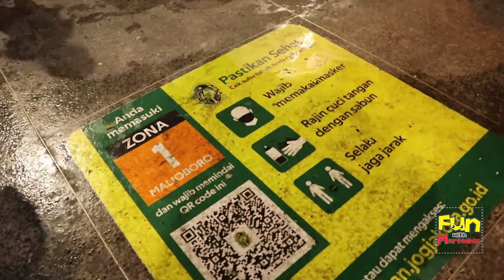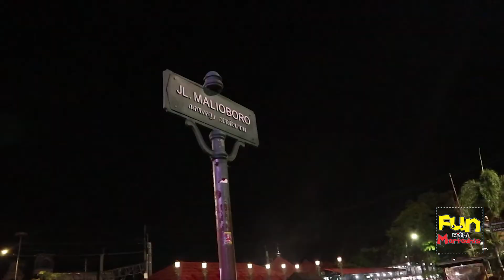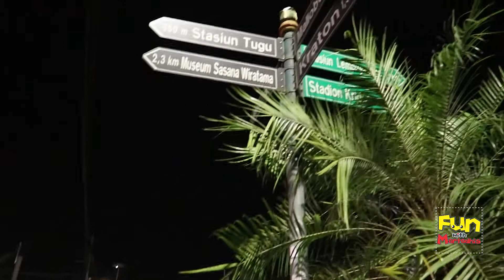Malam malam kok Jalan jalan di Malioboro Jogjakarta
Masih disuasana Jogjakarta, kita bersama Aurora dan Aubrey keliling Malioboro malam-malam, tapi kok sepi ya?
fun with martadhis
fun with martadhis unboxing
fun with martadhis ui
fun with martadhis review
fun with martadhis barbie
fun with martadhis lol
fun with martadhis koki
fun with martadhis mukbang
fun with martadhis mainan
fun with martadhis minuman
fun with martadhis makanan
fun with martadhis piknik
fun with martadhis challenge
masak-masakan
masak masakan
bermain masak masakan
anak bermain masak masakan
bermain masak-masakan
kartun masak masak
kartun masak masakan
barbie lol
barbie l o l
barbie
lol
lol surprise
l.o.l surprise
lol barbie
mukbang
mukbang coklat
mukbang es krim aice
mukbang es krim coklat
mukbang lifebuoy
mukbang cakwe
mukbang es krim
mukbang es krim roll
aice
anak-anak bermain
makan permen
makan makan permen
makan bakso pedas
makanan pedas
unboxing mainan
unboxing barbie
unboxing lol surprise
review mainan
review masakmasakan
review masak-masakan
review permen
review minuman
review makanan
minuman anak-anak
minuman sehat untuk anak anak
bermain
mainan jadul
balon
challenge